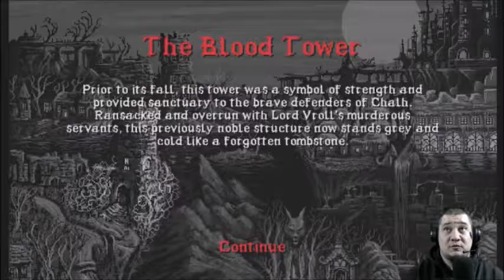Slain Back from Hell Part 2